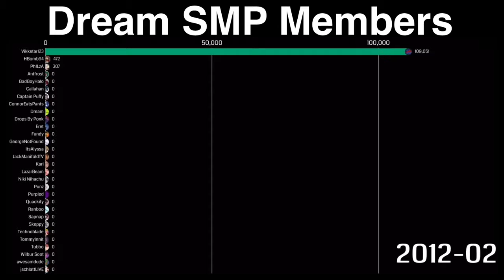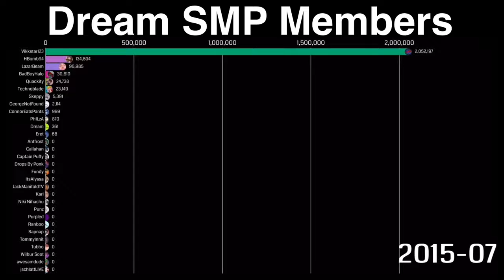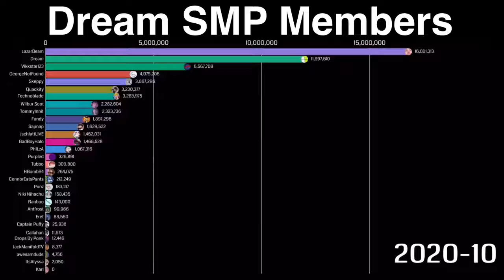Dream SMP All Members Subscriber Count History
If you enjoy check my twitch out and if you want dm me!